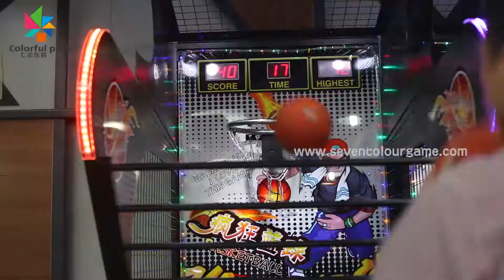Basketball Game Machine Basketball Game Machine Indoor Ndoor Playground Street Basketball